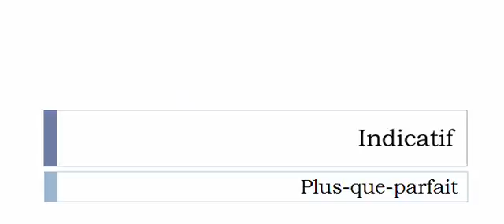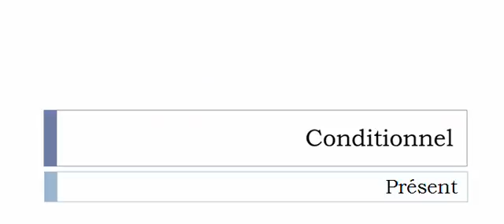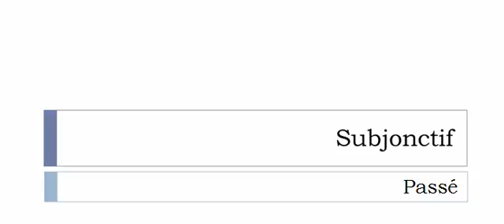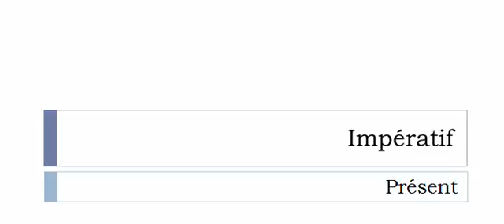Conjugate French verb # Ballaster = Ballaster